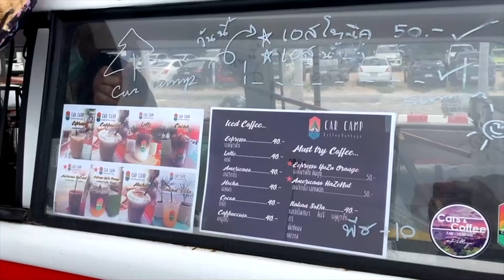อดีตพนักงานตกงาน เปิดโฟล์คตู้เป็นคาเฟ่ริมทะเลเอาใจคอสเก็ตพัทยา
จากสถานการณ์การแพร่ระบาดขิงดรคติดเชื้อไวรัสโควิด-19 ในครั้งแรกจนมาสู่ระลอกที่ 3 กระทบเป็นวงกว้างให้กับธุรกิจต่างๆ จนต้องเลิกจ้างพนักงานไป ส่งผลให้เกิดกลุ่มคนว่างงานเป็นจำนวนมาก ซึ่งหลายคนได้ปรับเปลี่ยนรูปแบบการใช้ชีวิตวิถีใหม่ เพื่อให้มีชีวิตรอดในสถานการณ์วิกฤตโรคระบาดที่ภาครัฐกำลังควบคุมและหาทางช่วยเหลือเยียวยาผู้ได้รับผลกระทบในทุกภาคส่วนอยู่ในขณะนี้นั้น
นายอุทการทิวารัศชัย อายุ 34 ปี ซึ่งเป็นหนึ่งในผู้ได้รับผลกระทบกลายเป็นคนว่างงาน ได้เปิดเผยข้อมูลกับผู้สื่อข่าวว่า หลังจากเกิดวิกฤตโควิด-19 รอบแรกในปีที่แล้ว ทำให้ตนเองซึ่งเคยเป็นพนักงานบริษัทเอกชนทำธุรกิจเกี่ยวกับอุปกรณ์เบเกอรี่ ส่งให้กับโรงแรมในเมืองพัทยากว่า 30 แห่ง และต้องกลายเป็นคนว่างงานคนหนึ่ง จึงมีความคิดจะหารายได้ ด้วยการนำเอารถโฟล์คตู้ที่มีอยู่ที่บ้านมาตกแต่งเป็นร้านคาเฟ่Car Camp บริการเครื่องดื่ม เนื่องด้วยพอมีความรู้เร่องการชงเครื่องดื่มต่างๆ อยู่แล้ว
ทั้งนี้ อยากให้ร้าน Car Camp เป็นสีสันของเมืองพัทยา จึงได้ให้บริการในช่วงแรกที่ริมจอมเทียน ทั้งนี้ตนเองเป็นคอสเก็ตอยู่แล้ว จึงมีรุ่นพี่ชักชวนให้มาตั้งร้านบริเวณท่าเทียบเรือพัทยาใต้ แหลมบาลีฮาย เพื่อเป็นร้านเครื่องดื่มดับกระหายให้กับกลุ่มที่มาออกกำลังกายันที่บริเวณลานอเนกประสงค์แหลมบาลีฮาย ซึ่งก็พบว่าได้รับการตอบรับที่ดีจากนักสเก็ต โดยจะเปิดบริการตั้งแต่เวลาประมาณ 16.00 น.เป็นต้นไป และจะหยุดทุกวันจันทร์ของสัปดาห์